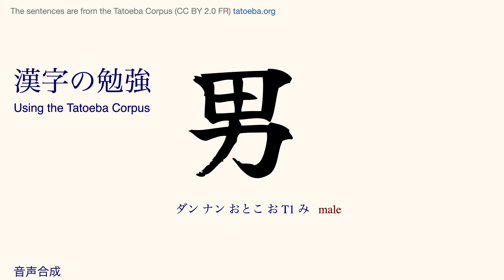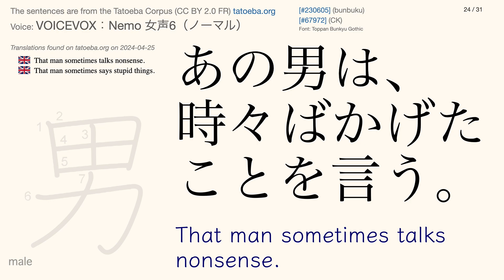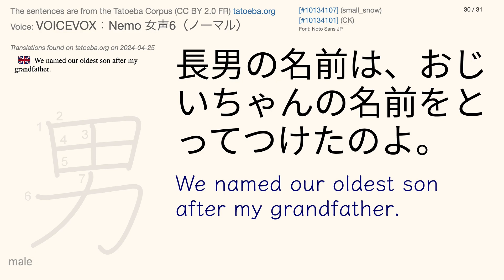Kanji 54: 男 (Tatoeba Corpus Sentences) Reading & Listen and Repeat Practice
Watch these videos in sequential order to get one new kanji added per video. These videos focus on higher-frequency kanji first.

🏯 The Sentences

🏯 Text-to-Speech Convertor

🏯 The Voices

VOICEVOX: Nemo 男声3（ノーマル）
VOICEVOX: Nemo 女声6（ノーマル）

🏯 Fonts

Zen Maru Gothic
YuMincho +36p Kana
SoukouMincho
HarenosoraMincho
Hina Mincho
Hiragino Mincho ProN
Kaisei Tokumin
Zen Kaku Gothic Antique
Arial Unicode MS
Hannotate SC
Zen Kaku Gothic New
Consolate Elf
Hiragino Maru Gothic ProN
Hiragino Sans
Hiragino Sans GB
HonyaJi-Re
irohamaru mikami
K Gothic
M+ 1p
Mamelon
Murecho
PingFang SC
Rounded Mplus 1c
Toppan Bunkyu Gothic
Tsukushi A Round Gothic
umeboshi
YasashisaGothicBoldV2
YuKyokasho
Yuzu Pop A [M] Regular
Noto Sans JP
Noto Serif JP

The 漢字の筆順のフォント is by Ulrich Apel.

🏯 Information about the Kanji

The KANJIDIC Project.

🏯 Text-to-Speech (TTS)